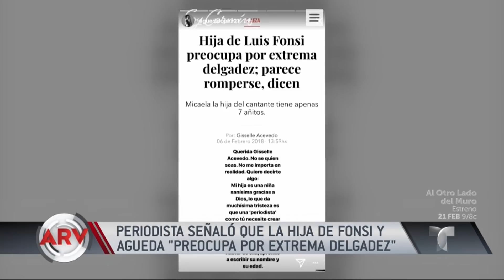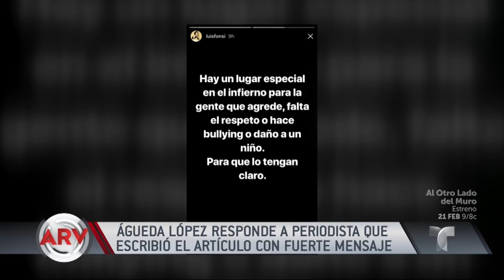Famosos Al Rojo Vivo: Resumen de farándula de hoy | Telemundo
Maria Celeste Arraras, MSN, Al Rojo Vivo, los tigres del norte, la banda el recodo, Banda el recodo, Tigres del norte